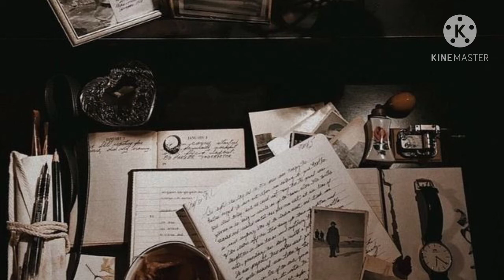𝑬𝑵𝑯𝒀𝑷𝑬𝑵 - 𝑮𝒊𝒗𝒆𝒏-𝑻𝒂𝒌𝒆𝒏 (𝑺𝒍𝒐𝒘𝒆𝒅 𝑫𝒐𝒘𝒏)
ALL CREDITS TO THE RIGHT OWNERS